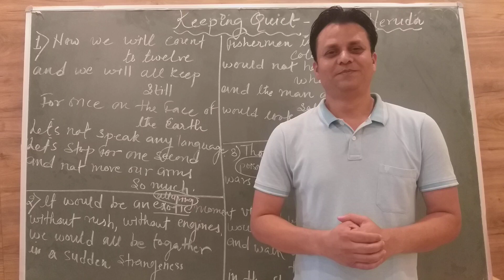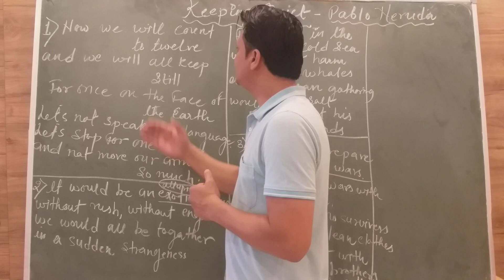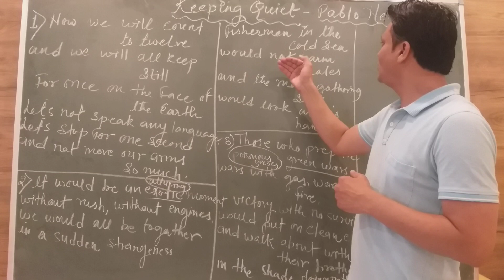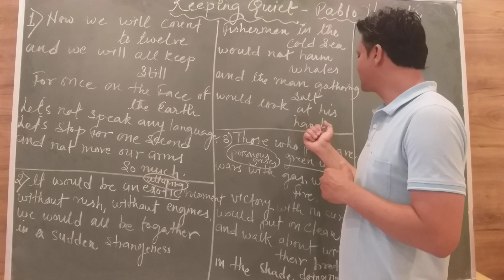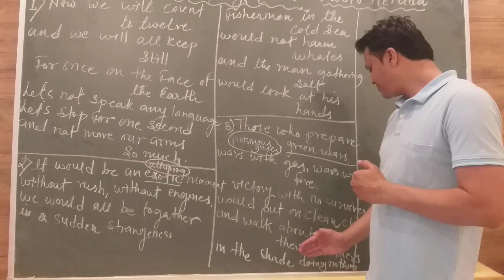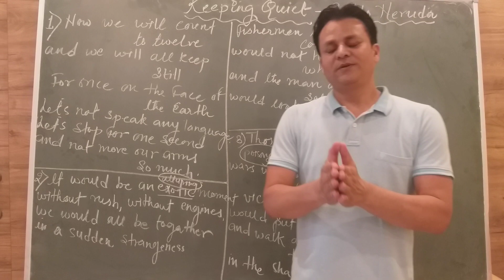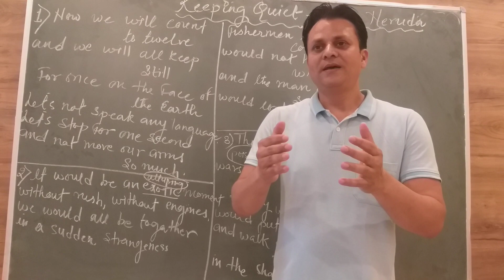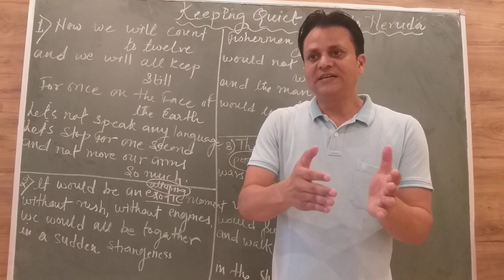KEEPING QUIET- PABLO NERUDA( POETRY)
CLASS XII- FLAMINGO( CORE COURSE TEXT BOOK)